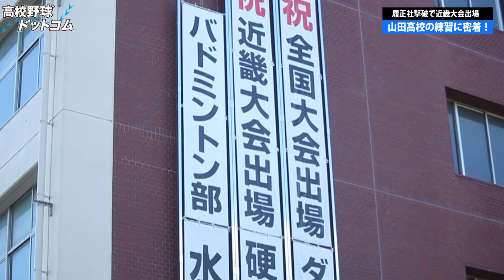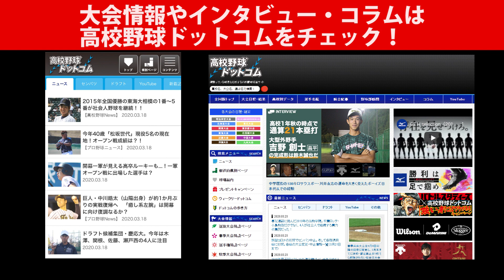この秋最大のジャイアントキリング！大阪・山田高は環境に負けず近畿大会出場！